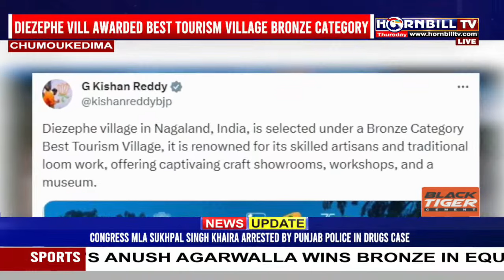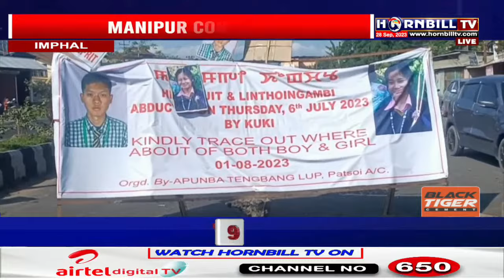PRIME TIME | 28TH SEPTEMBER | LIVE | HORNBILLTV